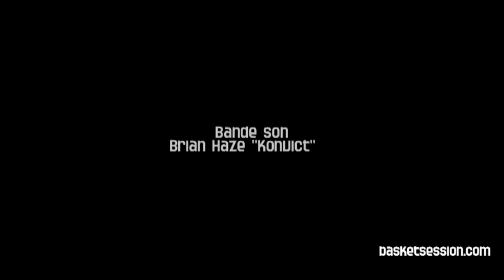The Disher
Highlights de Philippe Da Silva qui a terminé meilleur passeur de son équipe et MVP de Pro B 201/2011,